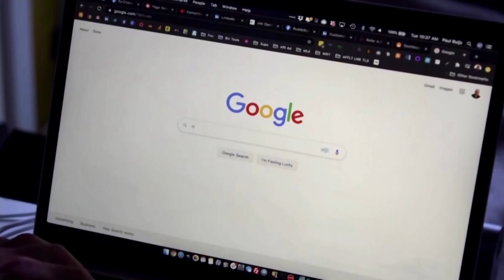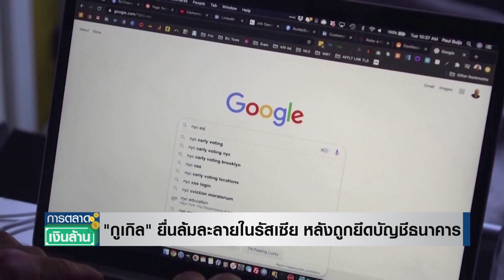"กูเกิล" ยื่นล้มละลายในรัสเซีย หลังถูกยึดบัญชีธนาคาร l การตลาดเงินล้าน l 23-05-65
กูเกิล (Google) ตัดสินใจยื่นขอล้มละลายในประเทศรัสเซีย เนื่องจากบัญชีธนาคารถูกรัฐบาลรัสเซียยึดไป จึงทำให้กูเกิลไม่สามารถจ่ายเงินเดือนให้กับพนักงาน